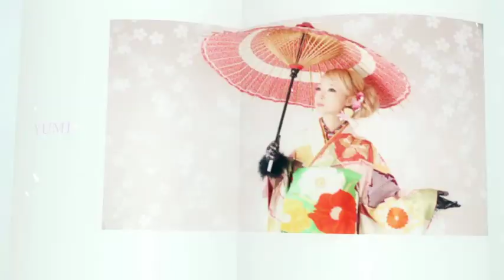金アレ＃９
金アレ